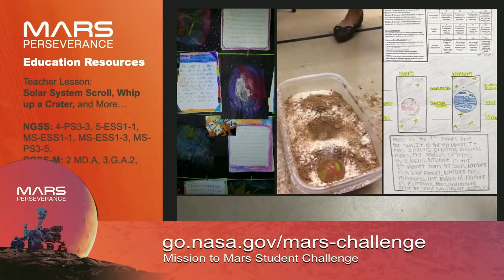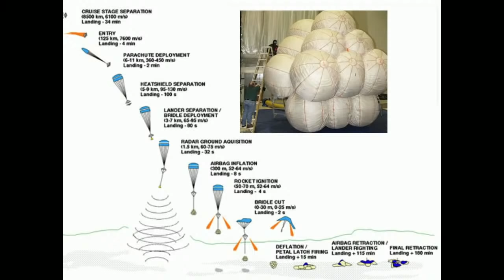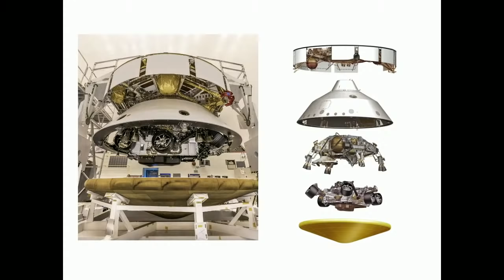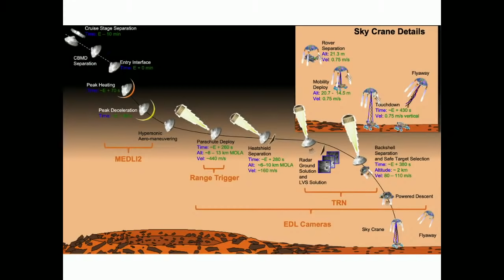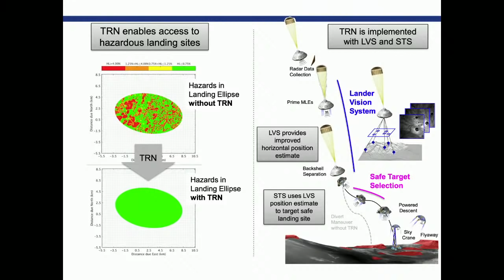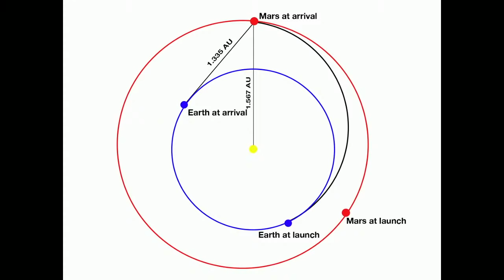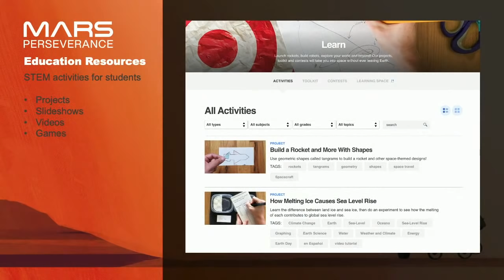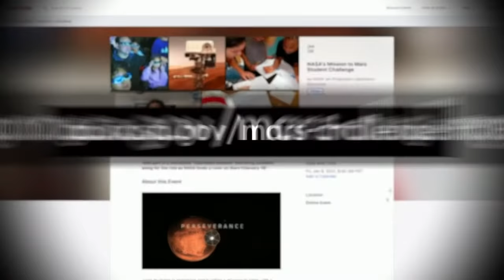Introducing the Mission to Mars Student Challenge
NASA engineering and education experts discuss how to get students engaged in the Perseverance Mars rover landing and answer audience questions!